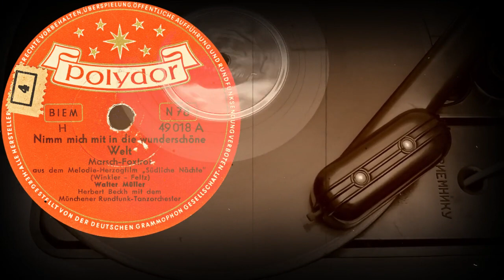Nimm mich mit in die wunderschöne Welt - Walter Müller, Herbert Beckh mit dem Rundfunk-Tanzorchester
Nimm mich mit in die wunderschöne Welt
Marsch-Foxtrot
aus dem Melodie-Herzogfilm „Südliche Nächte“
(Winkler-Feltz)
Walter Müller
Herbert Beckh mit dem
Münchener Rundfunk-Tanzorchester
Оцифровка грампластинки
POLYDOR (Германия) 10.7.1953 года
Выходные данные: 49018A
Гравировка: 49018A  4923 SM
Кривая воспроизведения Audacity: DECCA 78 (DGG 300N-5)
Скорость: 78 об/мин